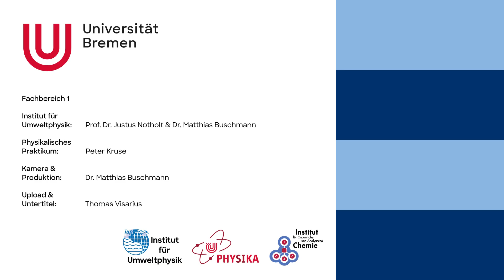Tag 9 - Schmelzendes Eis - Naturwissenschaftlicher Adventskalender Uni Bremen 2022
Wir legen einen mit Lebensmittelfarbe eingefärbten Eiswürfel auf einen Ständer der in einem Glas Wasser steht. In einem weiteren Glas Wasser legen wir den Eiswürfel direkt in das Wasser. Das wiederholen wir in einem dritten Glas, aber in dem befindet sich Salzwasser. Dann beobachten was passiert wenn die Eiswürfel schmelzen.